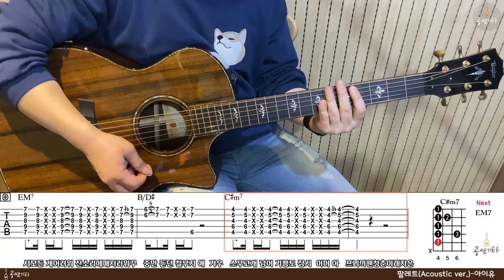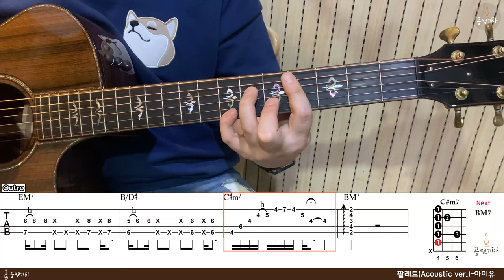'팔레트 Acoustic ver.-아이유' Tutorial[강의 l Acoustic Guitar Cover l 통기타 레슨]